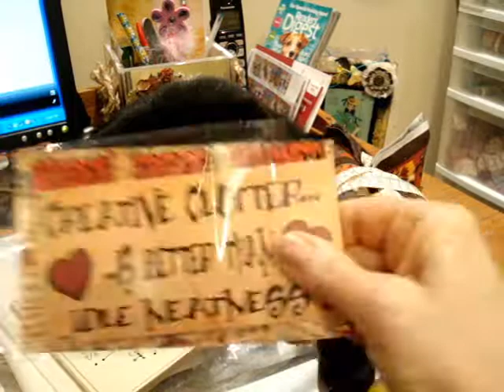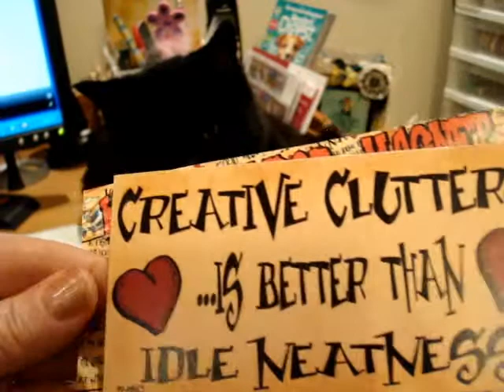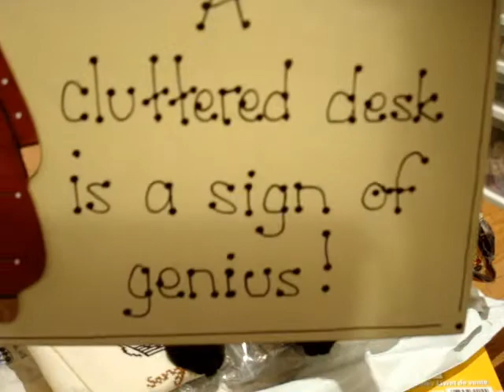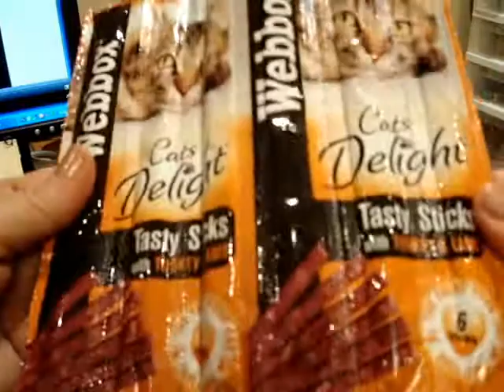Happy Mail from Maureen (crossstitchbutton)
Thank you so much Maureen! I appreciate your thoughtfulness. Homemade gifts are the best!! God Bless sweetie!